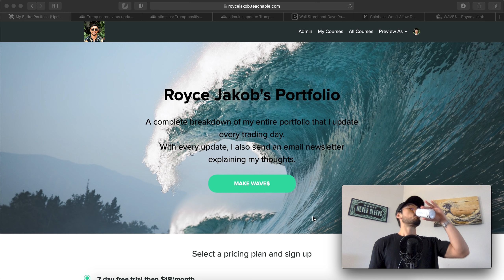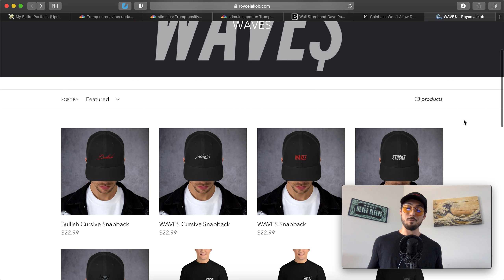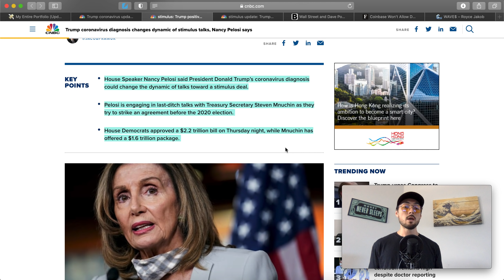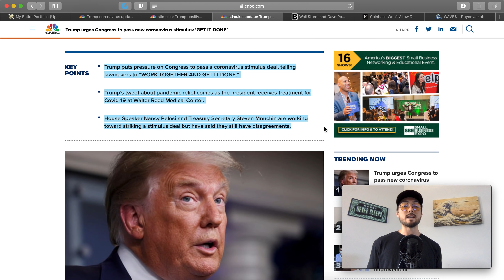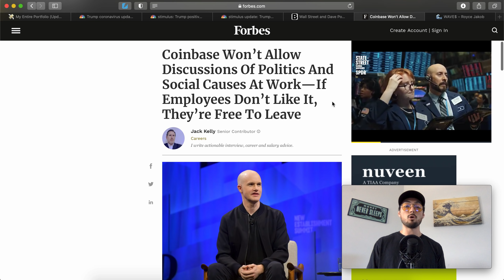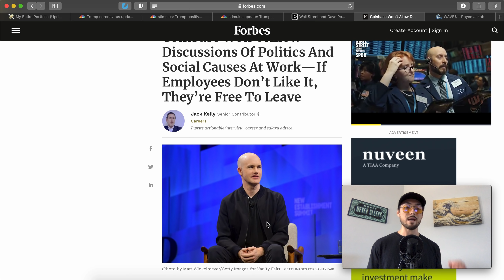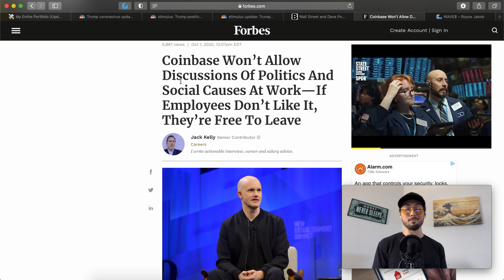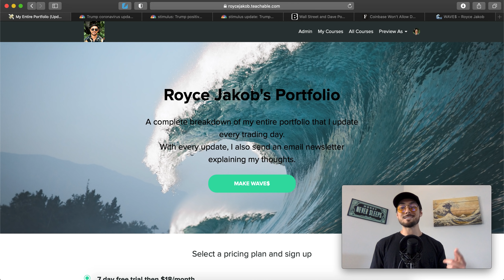Trump Fighting Covid, Stimulus Talks Changing, Dave Portnoy Wallstreet, Coinbase Drama & Content!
Hope you enjoyed this episode of Wave$ Weekly! 🌊📈 If you want to talk feel free to drop a comment! 🙏🏼

💸📊 My Complete Portfolio + Daily Newsletter. This is a complete list of my options, stocks, and cryptocurrency positions.

📗 Outliers Book

💵 - Money Never Sleeps Canvas

- 4-Hour Work Week